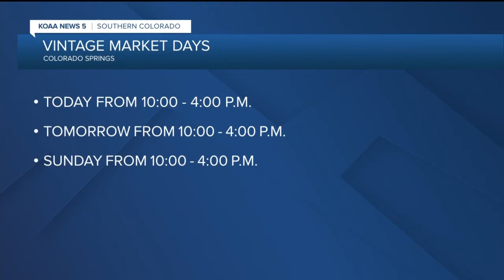Vintage Market Days at the Norris Penrose Event Center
From jewelry to furniture and so much, Vintage Market Days is back and this event center is filled with unique treasures at the Norris Penrose Event Center.